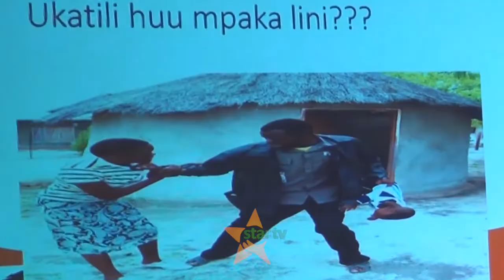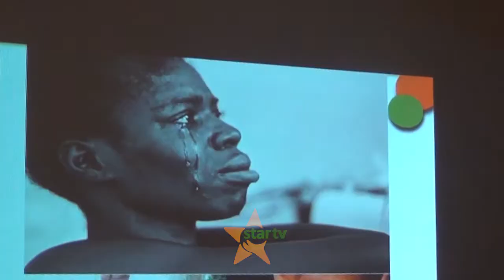KESI ZA UKATILI WA KINJSIA : MKUU WA UPELELEZI WILAYA NYAMAGANA SP: JUMA JUMANNE